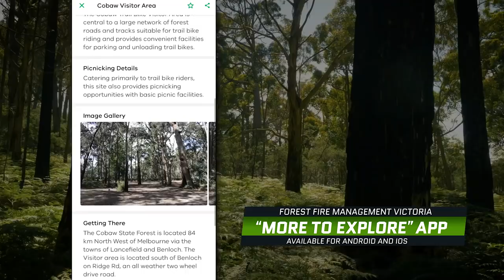CARNAGE at Cobaw! Smashed Side Steps and Dented Doors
There is carnage, wheel lifts, and side step bashing action from Cobaw State Forest! Does any car make it out unscathed?

Join:
Simon in the Iveco Daily 4X4
Brian and Jacqui from 360 Gearbox in the Land Cruiser 79 Series
Troy from RoadSafe 4WD in the Nissan Narvara
Gerry from RidePro/VRS in the LDV T60
Mike from Trek Hardware in the Toyota Land Cruiser 100 Series